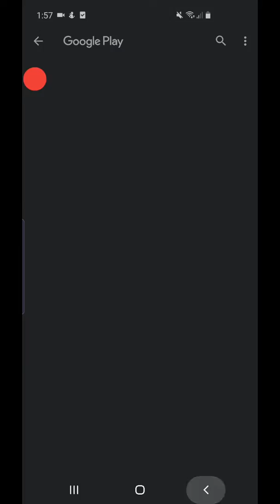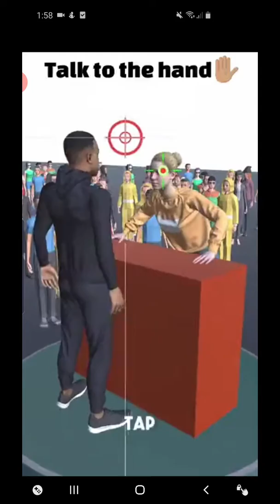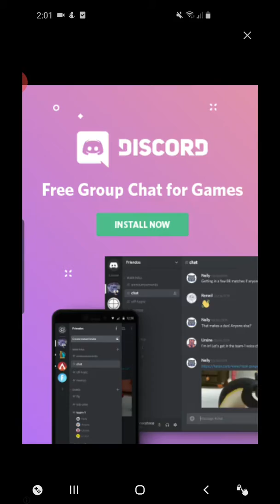SLAP KINGS LEVEL 30 FAST AND EASY (mobile game)